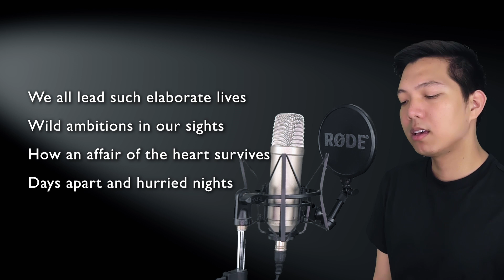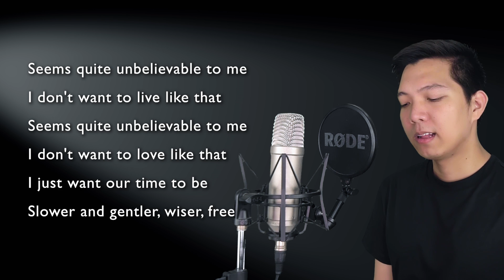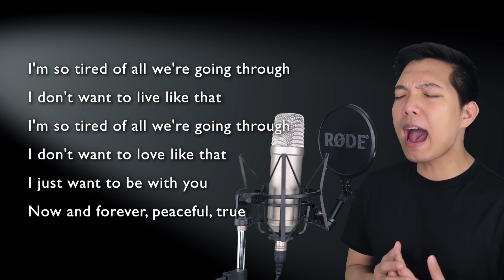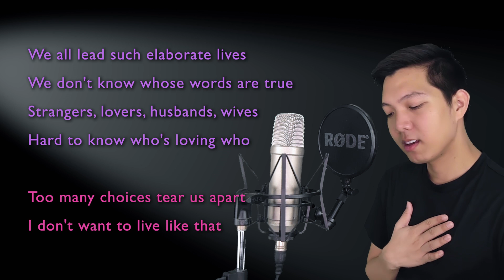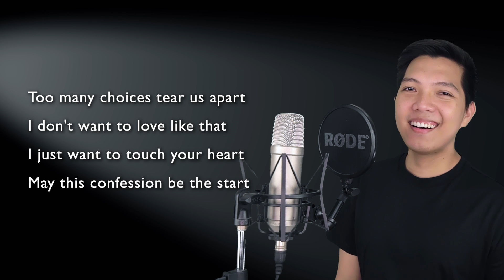Elaborate Lives (Radames Part Only - Karaoke) - AIDA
Sing along with me to some MUSICALS/MOVIES/SERIES song duets that are uploaded here every FRIDAY. Today's karaoke cover the song Elaborate Lives from the musial AIDA. Sing with me as Aida as sing Radames, the male part in the song!